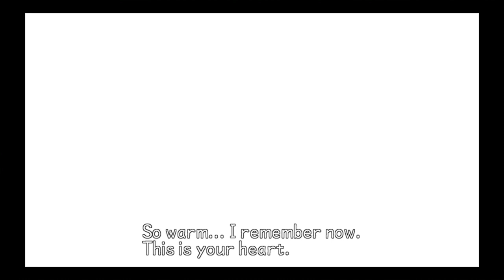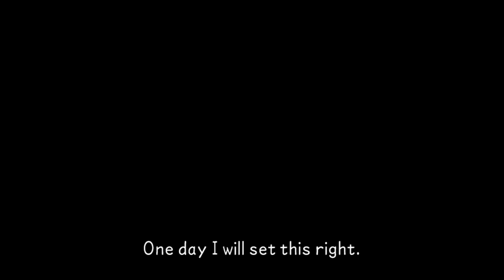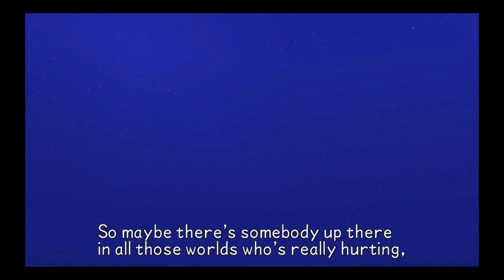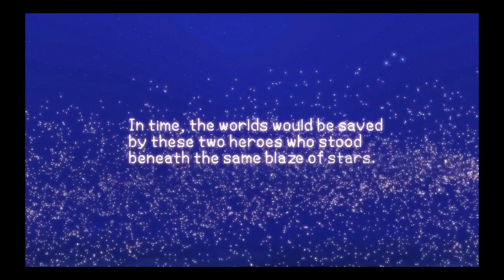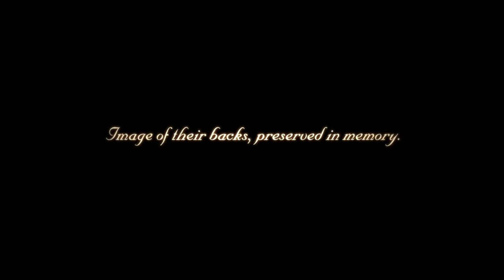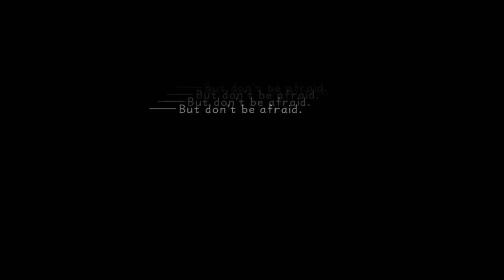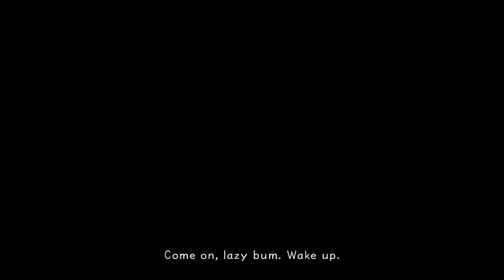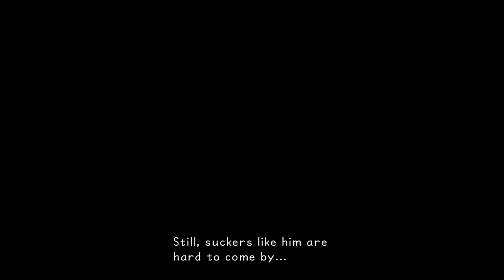[Kingdom Hearts] Chronicle Movie #3 [PlayStation 4] 720p